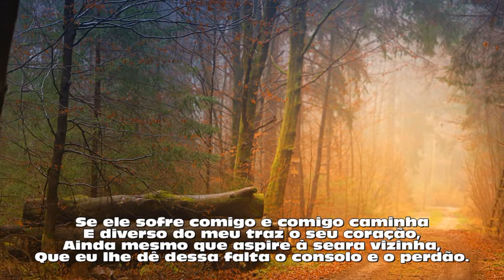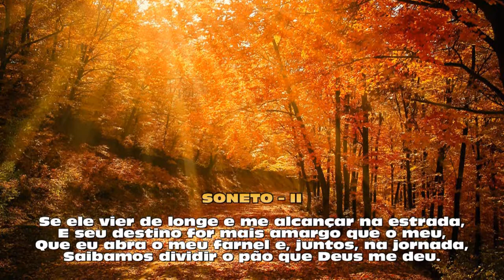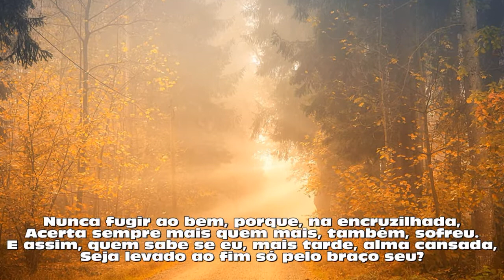Ambicionada Vinha (poema 117 - Mário Frigéri)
Estes dois sonetos, de autoria desconhecida, receberam de nós o nome de “Ambicionada Vinha” porque é exatamente disso que se trata: da Vinha do Senhor. Poucos poetas, como ocorre neste poema, lograram retratar com tanta perfeição as virtudes que devem integrar o caráter de um verdadeiro cristão em sua marcha evolutiva para Deus. A riqueza de imagens é impressionante e o desfecho é divino. Se alguém souber de sua autoria, por favor, nos informe, apresentando a fonte correspondente.

        AMBICIONADA VINHA

                                                        Autor desconhecido

                      Soneto - I

Só desejo, Senhor, da ambicionada Vinha
O fruto que sobrar do meu menor irmão.
Se primeiro eu chegar, que nunca seja a minha
A mão que há de colher o fruto de outra mão.

Se ele sofre comigo e comigo caminha
E diverso do meu traz o seu coração,
Ainda mesmo que aspire à seara vizinha,
Que eu lhe dê dessa falta o consolo e o perdão.

Só Tu, Facho de Amor, tens a Luz da Verdade...
Mas se o senso do bem conduz à realidade
De crer que o mal reside onde falha a razão,

Eu só quero, Senhor, em meu tranquilo passo,
O fruto que me caiba ao alcance do braço,
Sem nunca erguer os pés um momento do chão.

                         Soneto – II

Se ele vier de longe e me alcançar na estrada,
E seu destino for mais amargo que o meu,
Que eu abra o meu farnel e, juntos, na jornada,
Saibamos dividir o pão que Deus me deu.

Nunca fugir ao bem, porque, na encruzilhada,
Acerta sempre mais quem mais, também, sofreu.
E assim, quem sabe se eu, mais tarde, alma cansada,
Seja levado ao fim só pelo braço seu?

Mesmo se ingrato for, se nunca dando abrigo
Ao sentimento bom do companheiro e amigo,
Venha a esquecer o bem que eu lhe fizer; então,

Que eu siga mais atrás, seja mais dura a lida,
Mas saiba inda sentir pelo resto da vida
Que é bem melhor perdoar do que pedir perdão.